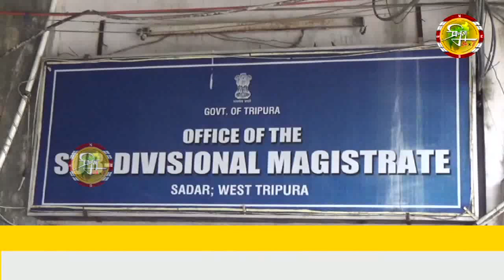বাজারে নিত্যপ্রয়োজনীয় সামগ্রীর মূল্য বৃদ্ধি নিয়ে বাজার কমিটি গুলির সাথে সদর মহকুমা শাসকের বৈঠক।